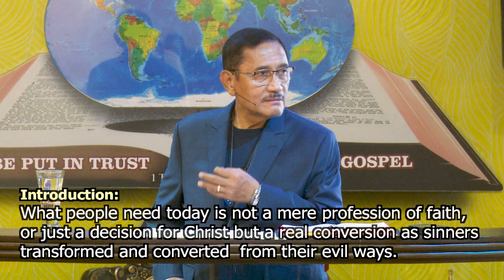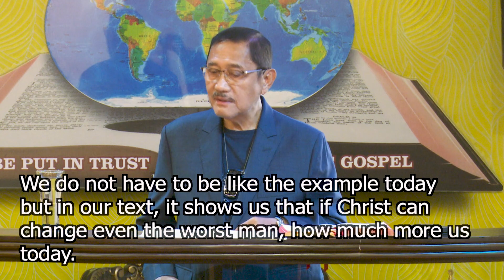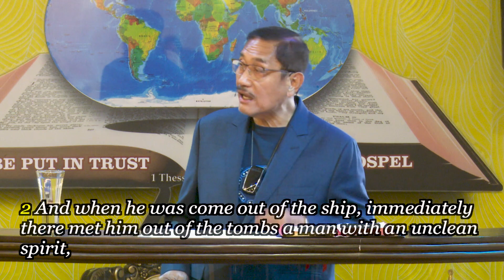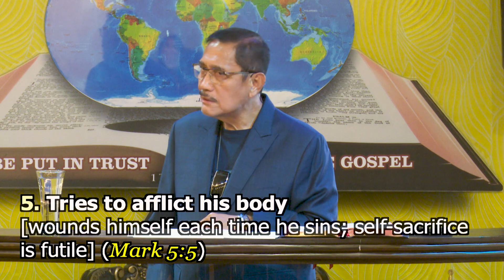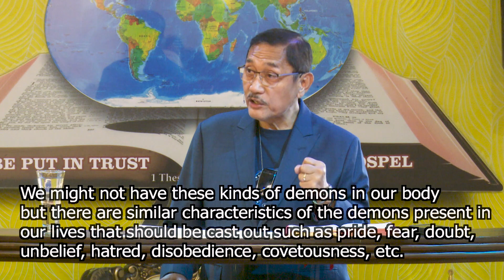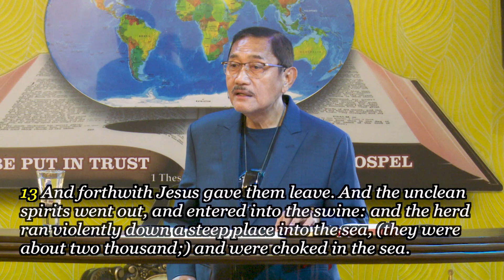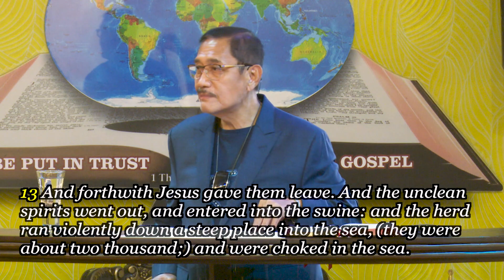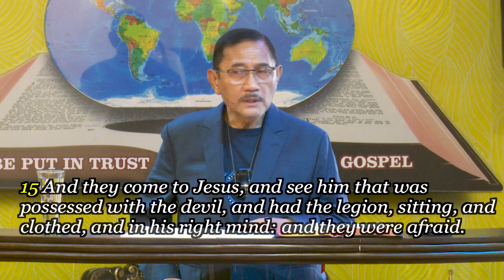The Conversion of a Demoniac (Part 1) - Dr. Benny M. Abante, Jr.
Title: The Conversion of a Demoniac (Part 1)
Speaker: Dr. Benny M. Abante, Jr.

The conversion of a demoniac is the sermon of one who had been possessed by an evil spirit, and was set free by Jesus.